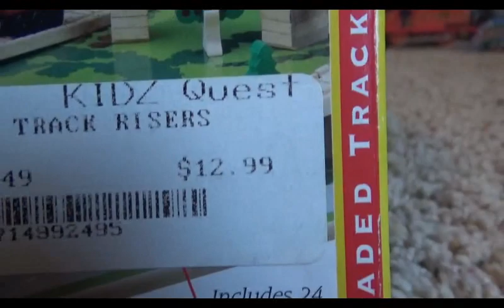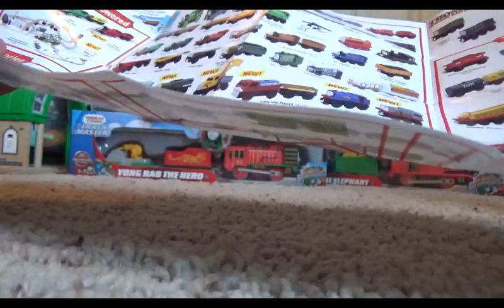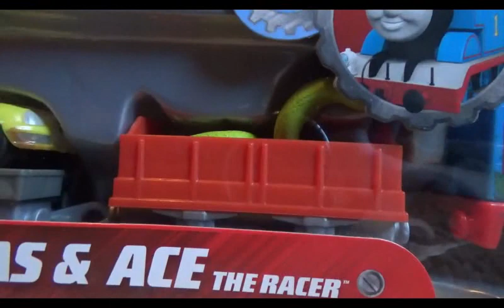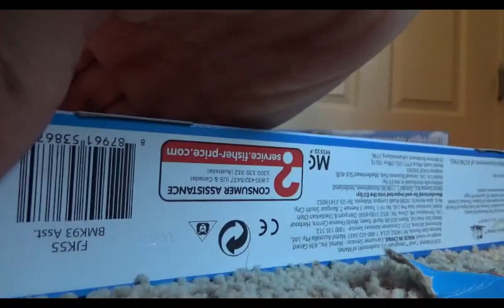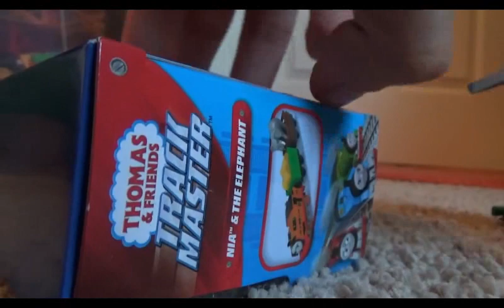Unboxing, Custom Models, and Discussions #2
I wanted to do another one of these so here you go. The next video will be my second tomy/trackmaster collection video. It should come tomorrow.